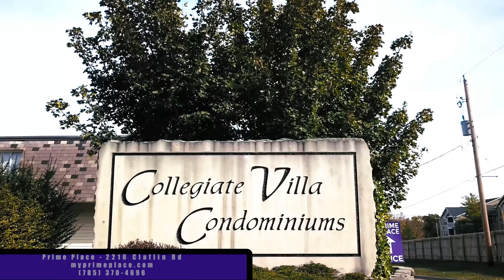Student Housing walking distance to KState Campus Manhattan Kansas, Drone on Demand Kansas City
Drone_On_Demand was hired by Prime Place Development to showcase several of their properties in Manhattan KS just off the KState Campus. They specialized in student housing within walking distance of the campus.
only a drone can show off a property like this... Rapid response, safe, economical, aerial imagery...
Drone on Demand is on the cutting edge of services for all of our AEC clients...we call it "bleeding edge".
We use drones and robots to offer inspection services to the architectural, engineering, and construction sectors.
Typically, inspections of assets, sites, and projects are slow, costly, and risky.

Drones help make inspection processes better, faster, and safer. We use state-of-the-art
robotics, automated change detection recognition, and cloud-based technology to give customers the customized service and data they need to advance from being reactive to being predictive, with rapid, real-time, and legacy actionable intel.

We provide all of the services for your industry that you've been hearing so much about, without the hassle of training new pilots, meeting FAA requirements and purchasing new insurance policies.